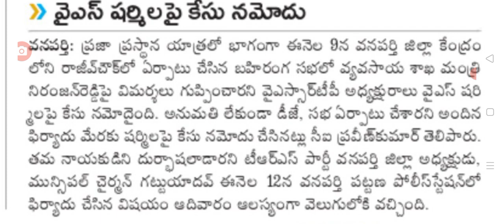వైయస్ షర్మిలపై దారుణం latest update on YSR daughter sharmila latest update.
hello everyone today update Latest update on YSR daughter sharmila latest updates .@malupdates